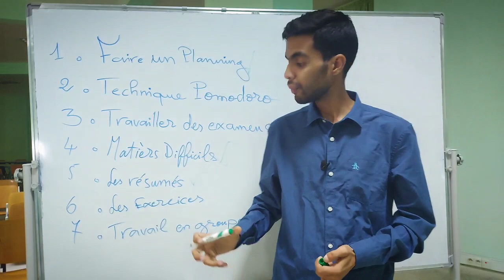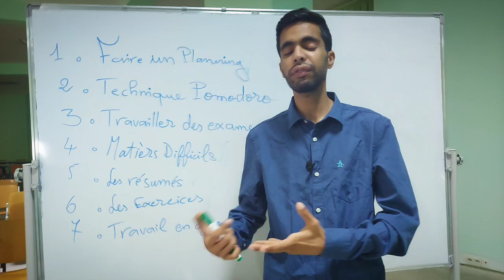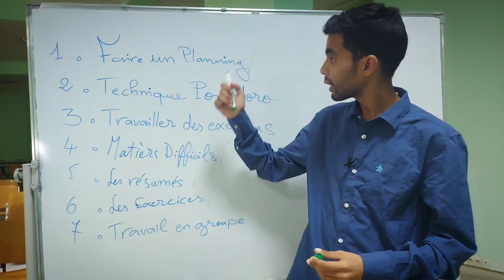Ma méthode efficace de préparation à l'examen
management
management_cours
cours
Management cours bts
management s1
management s1 eco
management s1 examen
management s1 economie
management s1 les structures de l'entreprise
management s1 cours
management s1 economie
cours de management s1 maroc
management s1 pdf
management s1 fsjes
examen management s1
management s1 qcm
cour management s1
Management darija
microéconomie
microéconomie s1
economie
QCM
résumé
microéconomie_s2
microeconomie consommateur
microéconomie producteur cours économie
cours microeconomie s1
microéconomie s1 darija,
microéconomie 1
la microéconomie
macroéconomie
micro
TMS
microéconomie 1 s1
la microéconomie s2
microéconomie darija
microéconomie cafe eco cours d'économie microéconomie s2
examen microéconomie s2 darija
management
marketing
comptabilité générale
économie monétaire
ملخص management pdf
ملخص microéconomie pdf
ملخص introduction à l'économie pdf

HassanAbouri